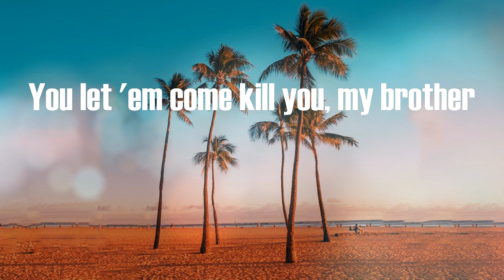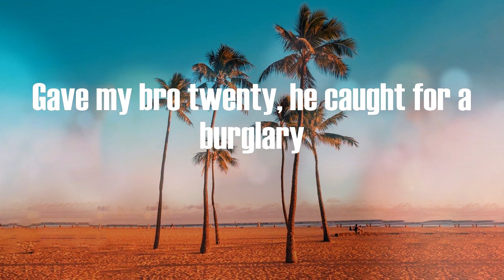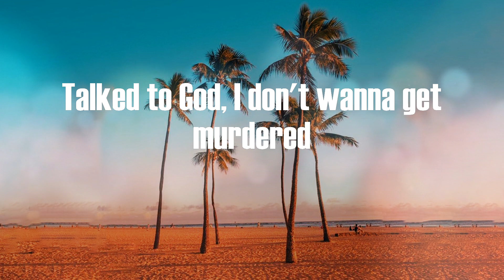Lil Durk - What Happened To Virgil (Lyric Video)